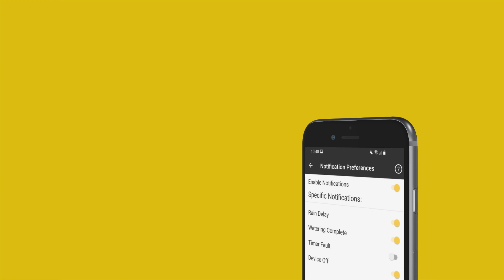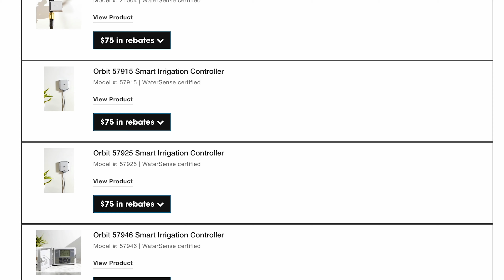B-hyve - Simplify Your Yard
B-hyve smart watering devices take one more thing off your plate. We know you don't have time to learn about evapotranspiration (it's a thing) or the absorption rate of different soil types, so B-hyve does it for you. B-hyve even checks local weather data to make sure you get the most out of a rainstorm by not watering your lawn when you don't need to.